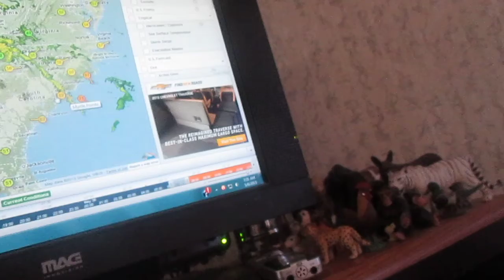Weather and Traffic Magician Morning Report Monday May 6, 2013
a summary of this Morning's Weather and Traffic Picture